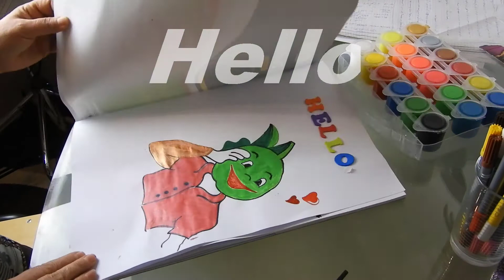Painting Lesson #3 for children "Giraffe"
how to paint giraffe
painting lesson